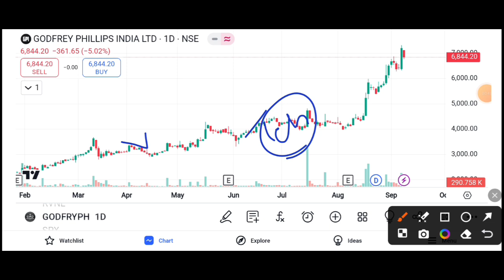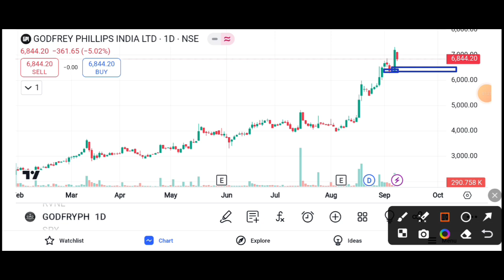GODFREY PHILLIPS SHARE BIG REJECTION 5% DOWN || GODFREY PHILLIPS SHARE LATEST NEWS TODAY